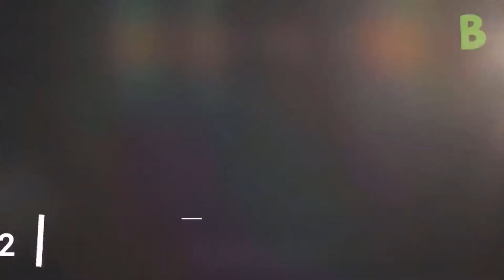ПОПРОБУЙ НЕ ПОДПЕВАТЬ ЧЕЛЛЕНДЖ! | ХИТЫ 2020 | ТОП 100 САМЫХ ЛУЧШИХ ПЕСЕН ВКонтакте!❤️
Всем привет! РЕБЯТА КРУТОЙ ТОП 100 САМЫХ ЛУЧШИХ ПЕСЕН 2020 ГОДА! ПОПРОБУЙ НЕ ПОДПЕВАТЬ ЧЕЛЛЕНДЖ!
Я думаю это достойно вашего лайка
100 Самых лучших песен! Меломаны в сторону!
Правила челленджа:
Не подпевать песню!
Не танцевать!
Не денсить!
Держаться из всех сил!
100🎶 самых лучших песен перед которыми ты не устоишь!
Ну я думаю тебе это под силу!
А если ты хочешь связаться сомной то можно найти ниже!

Тегы:
100 НАЗОЙЛИВЫХ ПЕСЕН 2020, 100 САМЫХ ЛУЧШИХ ПЕСЕН, ТОП 100 ПЕСЕН, ПЕСНИ ТИК ТОКЕРОВ, ТИК ТОКЕРСКИЕ ПЕСНИ, ПОПРОБУЙ НЕ ПОДПЕВАТЬ ЧЕЛЛЕНДЖ, 100 САМЫХ ЛУЧШИХ ПЕСЕН, ПОПРОБУЙ НЕ ПОДПЕВАТЬ , ХИТЫ 2020., ПЕСНИ2020, НЕ ПЕТЬ, ЛУЧШИЕ ПЕСНИ 2020, ПОДБОРКАЛУЧШИХТРЕКОВ, МУЗЫКА2020, МУЗЫКАЛЬНЫЕ ТРЕНДЫ, ПОПРОБУЙ НЕ, ТОП 50 ПЕСЕН, ПОПУЛЯРНОЕ